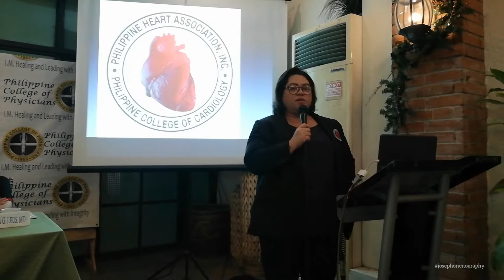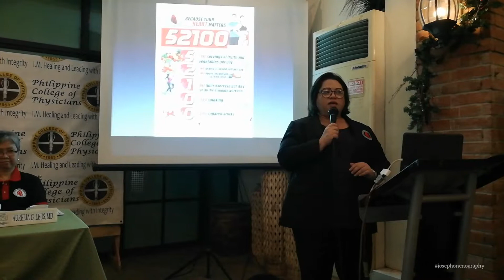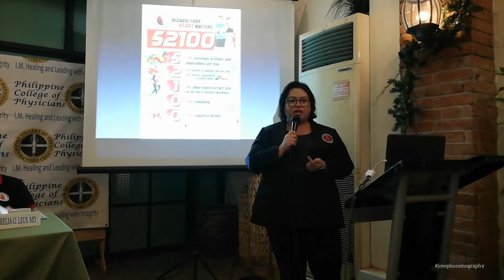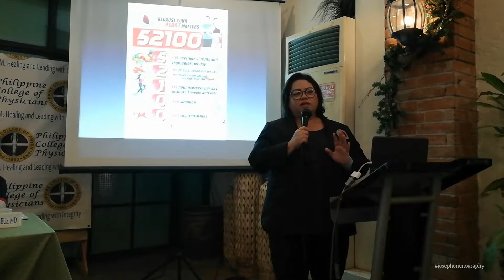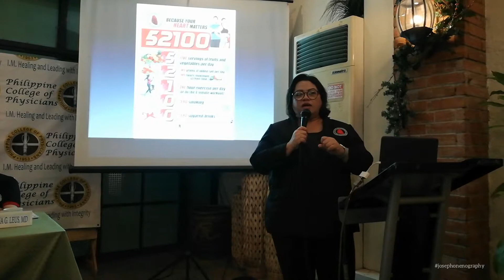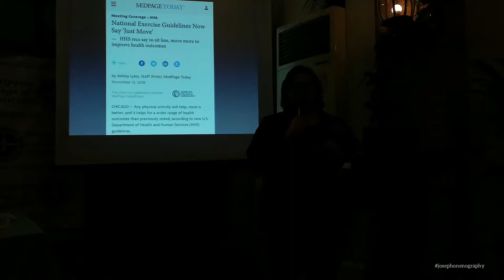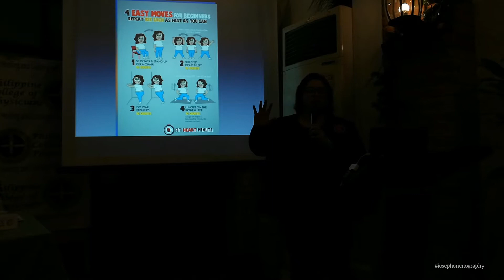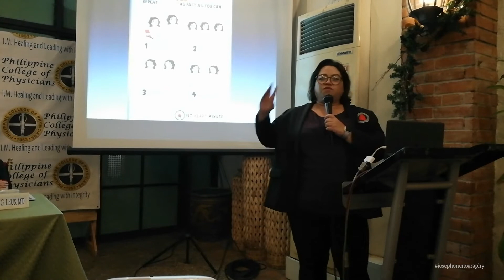My Heart, Your Heart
Health Forum
Dr. Nanette R. Rey President of PHA